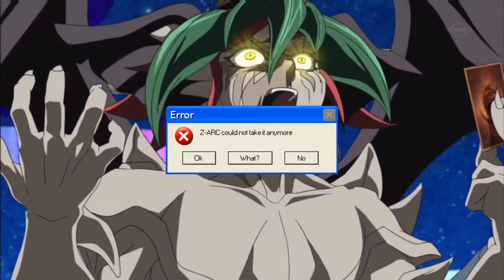Becoming One: The Awakening (Yu-Gi-Oh! Arc-V AMV)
The angy Yu boys ree and shout with their dimension dragons till they become one and Z-ARC ruins the AMV ):

This seriously might be the worst thing I’ve ever created. This AMV is supposed to be a joke by the way. I’m saying this in case this wasn’t obvious from you know… uploading this on April Fools lol